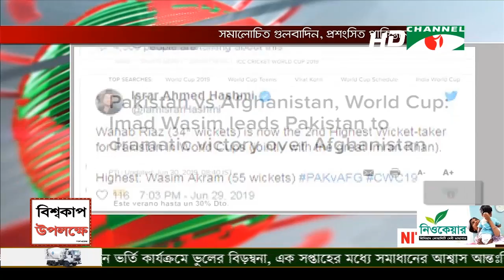পক আফগান ম্যাচ নিয়ে সমর্থকদের ট্রল